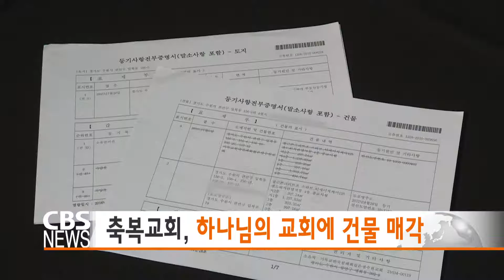[CBS 주말교계뉴스] 한주간 브리핑